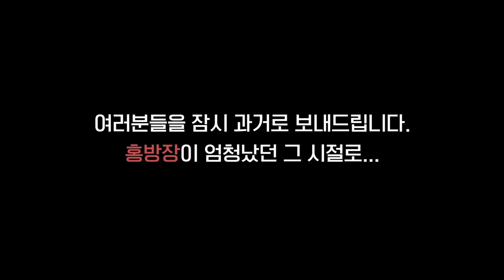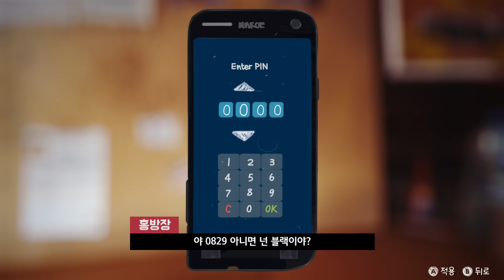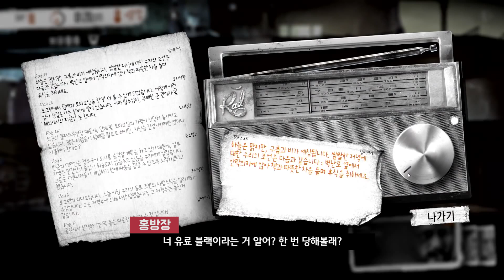그때 그 시절 악마의 홍방장(Devil Hong) - 홍방장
트위치로 넘어오기 전의 홍방장의 모습을 담았습니다.
과거는 과거일 뿐, 사람은 바뀌지는 않지만 개선은 가능하다. 과거가 다시 되풀이 되지 않길 바라며...